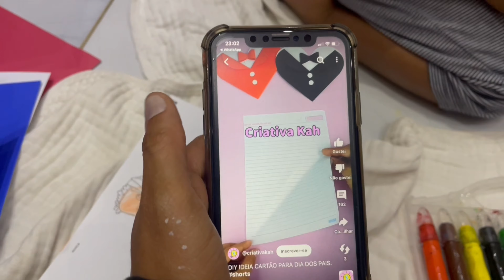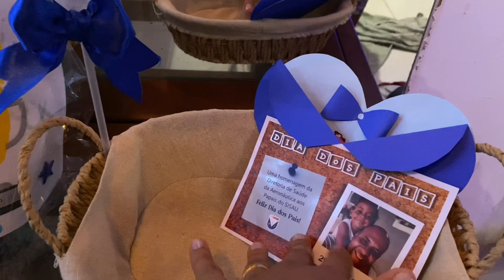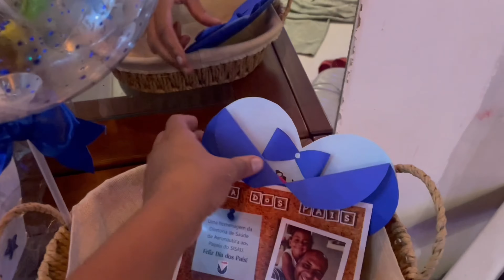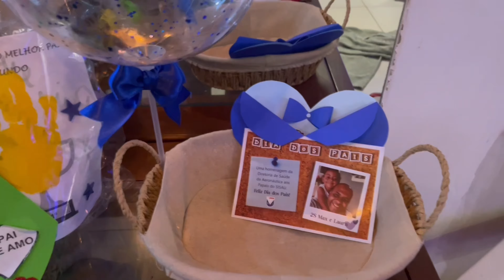Fizemos uma Surpresa do Dia dos Pais e o Presente Escolhido pela Laura foi Hilário - VLOG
Neste vlog super especial, mostramos todos os preparativos para o Dia dos Pais, onde a mamãe Gabi e a Laurinha tomaram a frente para escolher o presente mais hilário que poderíamos imaginar! 🎁😂 Desde a preparação da surpresa até a reação do papai ao receber o presente, você vai se emocionar e dar boas risadas com essa aventura em família.

Além de compartilhar esses momentos divertidos e inesquecíveis, mostramos um pouco do nosso dia a dia e como o amor e a alegria estão sempre presentes em nossas vidas.